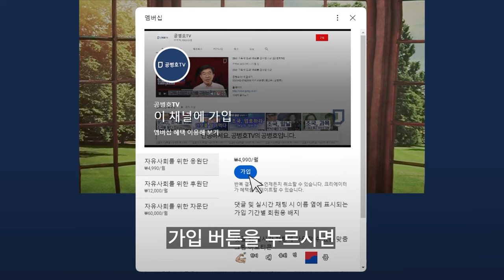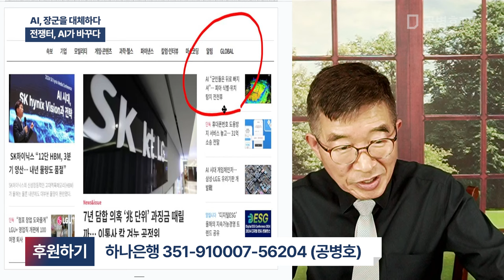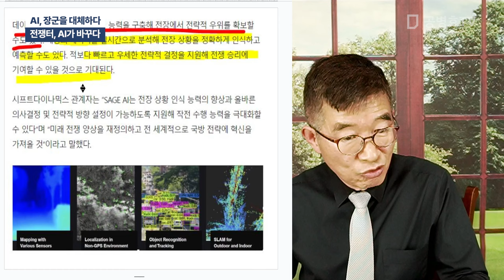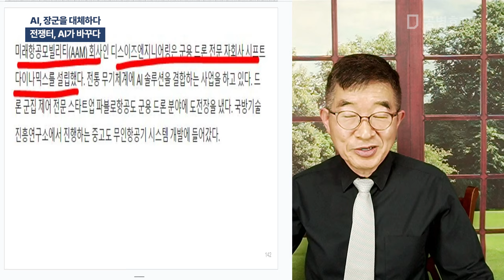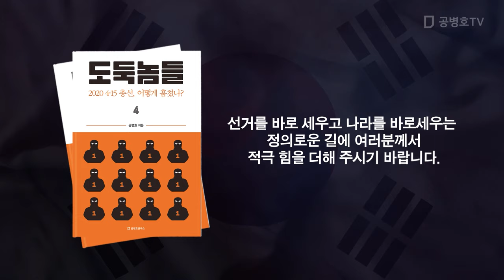AI, 장군을 대체하다 / 전쟁터, AI가 바꾸다 [공병호TV]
Bitcoin : 3MTW849AkP2ftLeSK2teZHMmzLu7Z83s9U